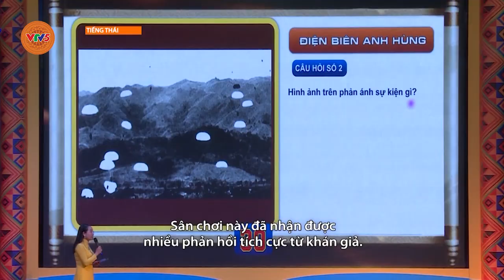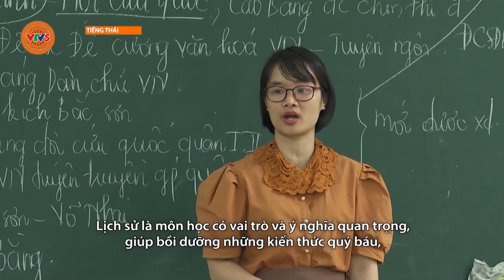[TIẾNG THÁI] KHƠI DẬY TÌNH YÊU LỊCH SỬ CHO HỌC SINH | VTV5